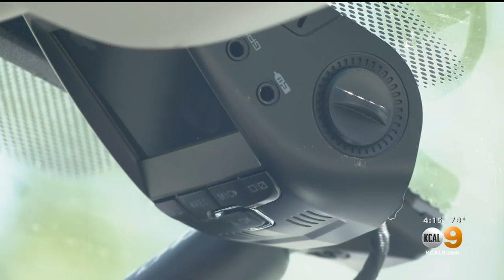More LA Drivers Considering Installing Dash Cams In Cars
As more crimes are caught on dash cams, many drivers are considering getting one for their own cars.